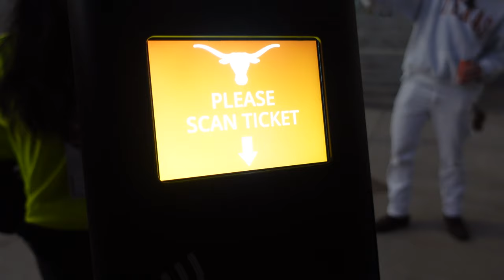REVENGE GAME: TCU HORNED FROGS VS TEXAS LONGHORNS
We traveled back to Austin, Texas to see TCU take on the Texas Longhorns. We had to get revenge after the Alabama Texas loss. Here is how it went...